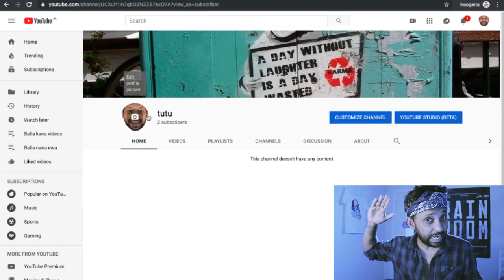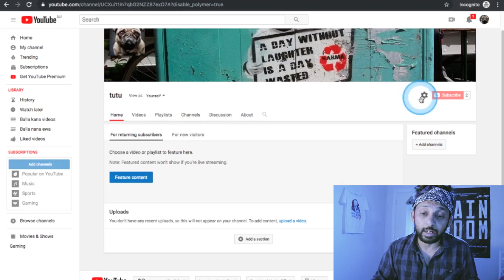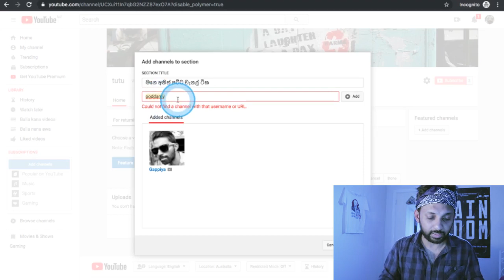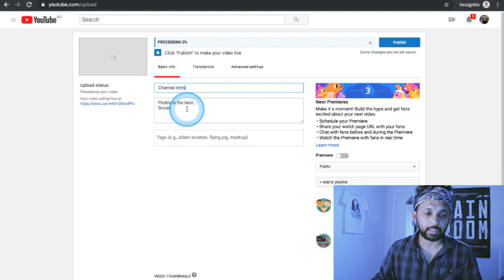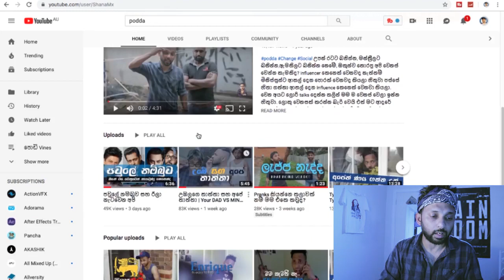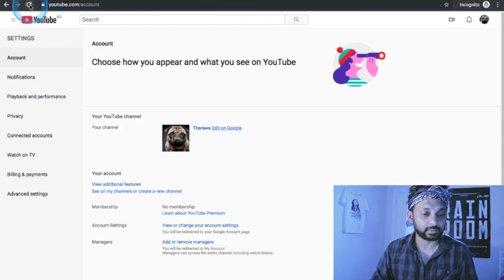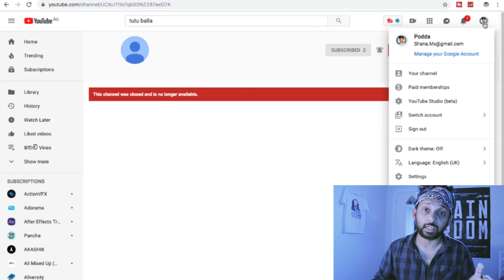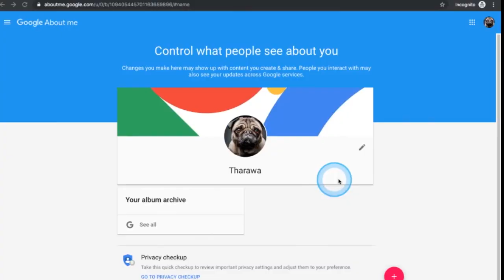Part 02 | Completing basic youtube channel settings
මේකෙන් පස්සේ ඔක්කම Basic Settings  සහ සම්පුර්ණ channel  එකම හදලා එවරයි දැන්.